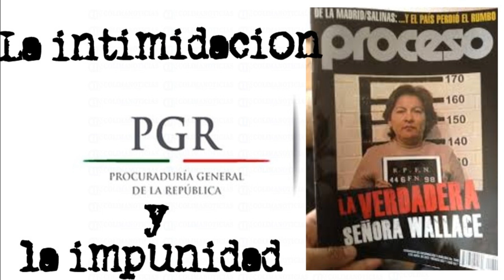Entrevista a Guadalupe Lizárraga por acoso de PGR